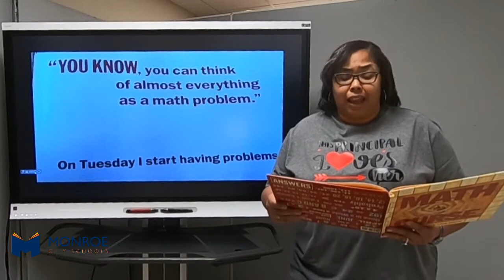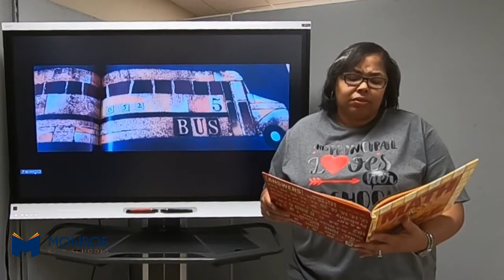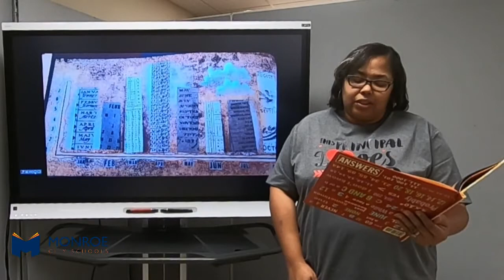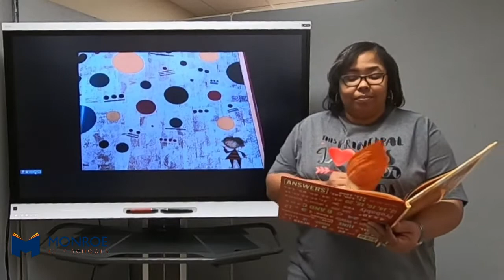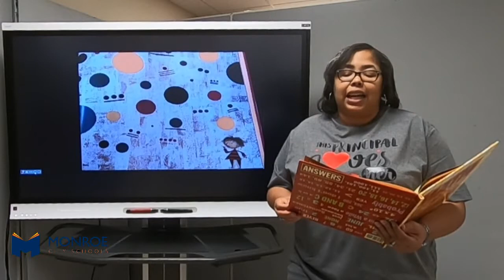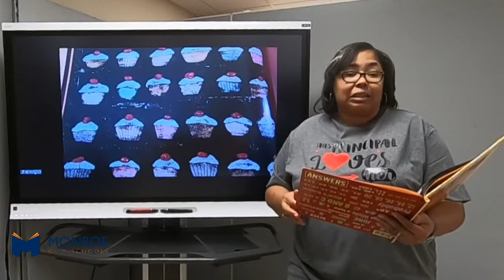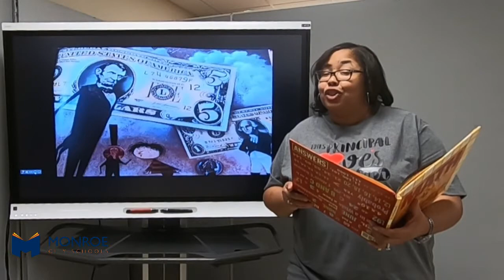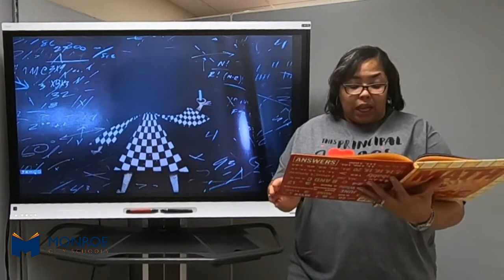Story Time - Math Curse